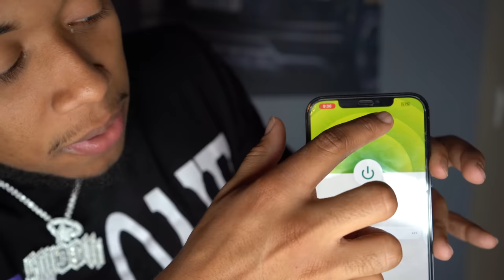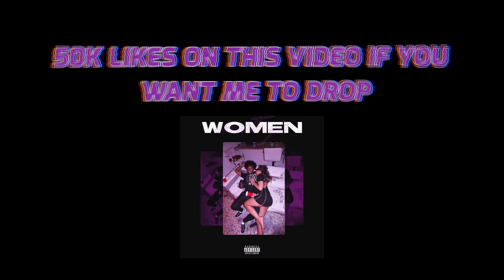1 GIRL BLIND DATES BETWEEN 5 MASKED MEN!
and find out how you can get 3 months of ExpressVPN free!

RoadTo3Million